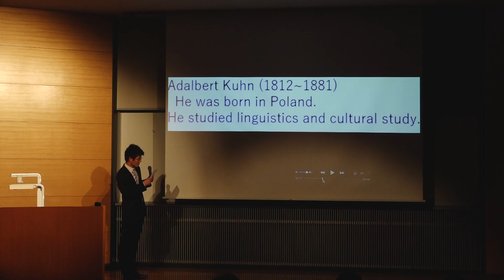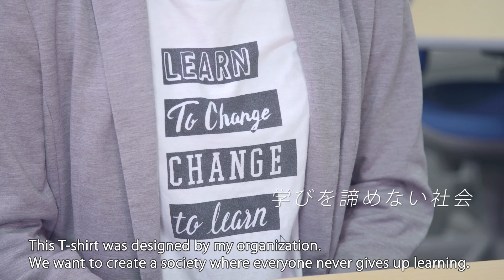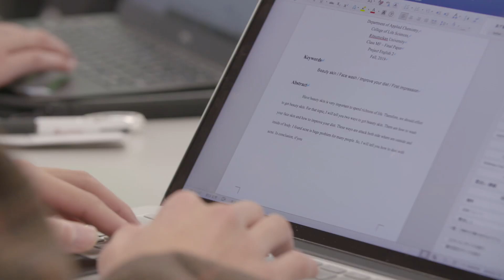JP2 卒業生インタビュー / Message from PEP Alumni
Junior Project 2 (JP2) は、立命館大学生命科学部・薬学部の3回生を対象に開講されている選択の専門科目授業です（秋学期）。

専門科目の教員がプロジェクトの内容を、英語教員が英語の表現を指導するというコラボレーション体制で、学生たちのグループプロジェクトをサポートします。学生はプロジェクトの成果を動画とプレゼンテーションで発信します。

本動画では、過去にJP2を受講した卒業生へのインタビューがご覧いただけます。